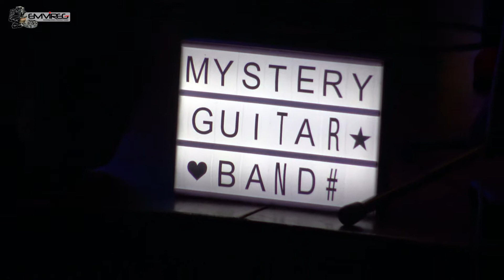Jacky and The Strings